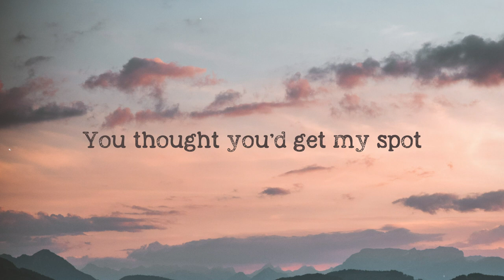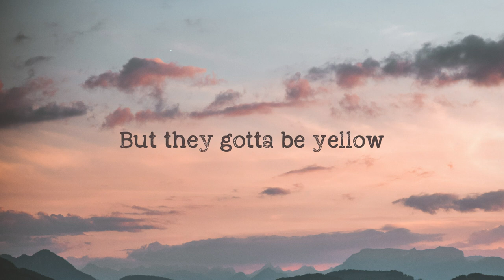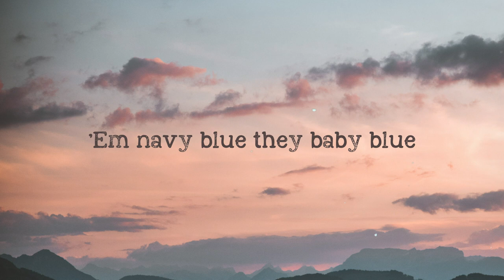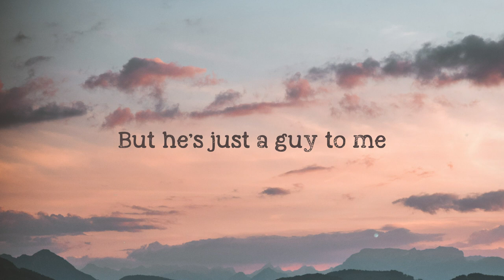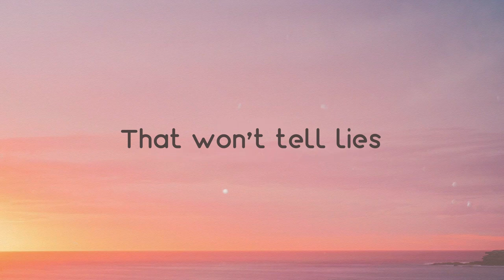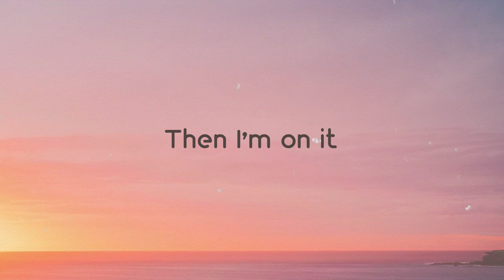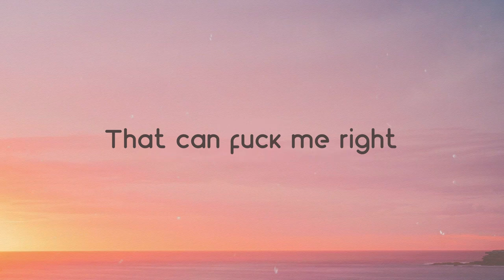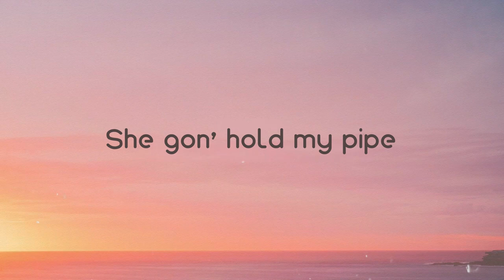LLC - Nicki Minaj [Lyrics Video] 🐚